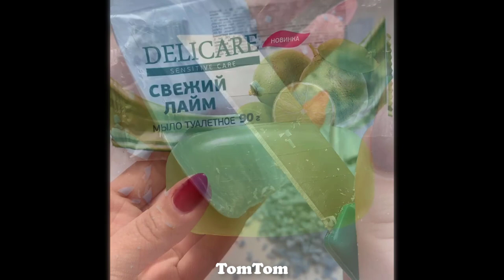Soap Cutting ASMR ! Relaxing Sounds ! (no talking) Satisfying ASMR Video | P20